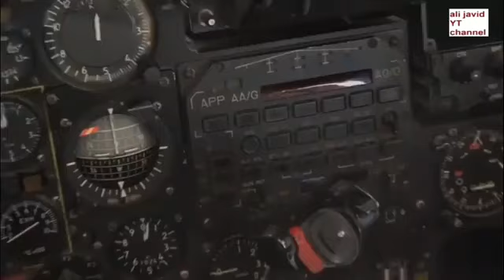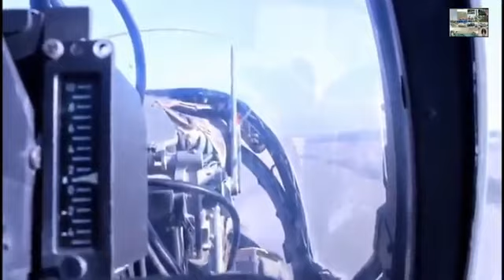Iran Army AF Mirage Fighter Jet in Chabahar Base,// ایران اسکادران جنگنده میراژ نیروی هوایی ارتش